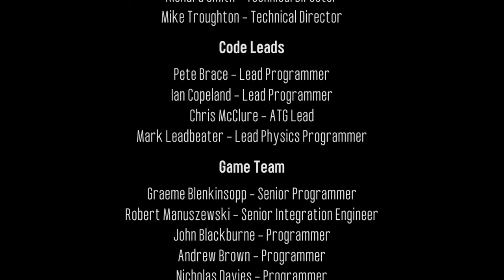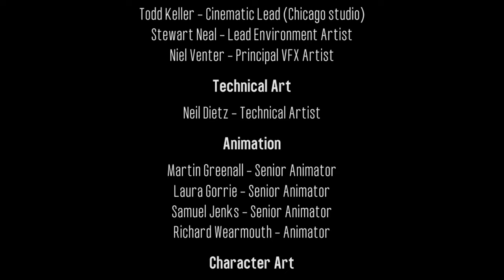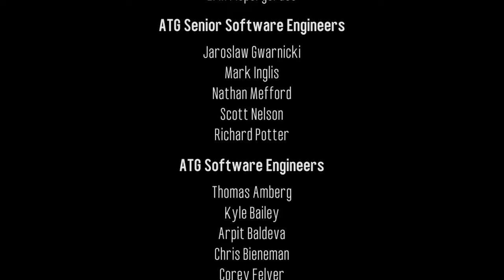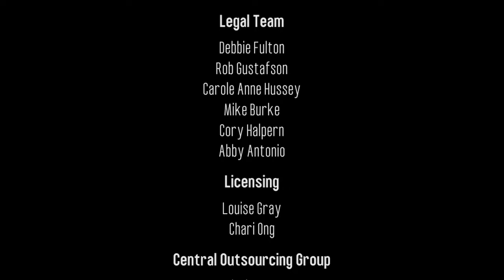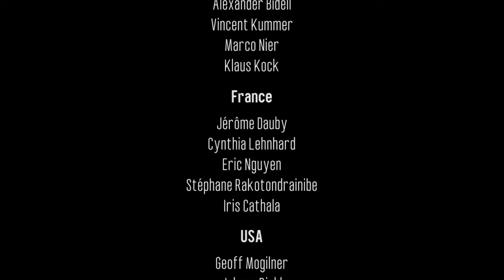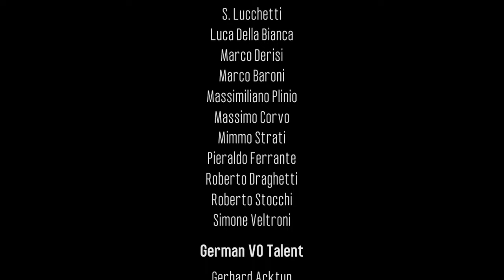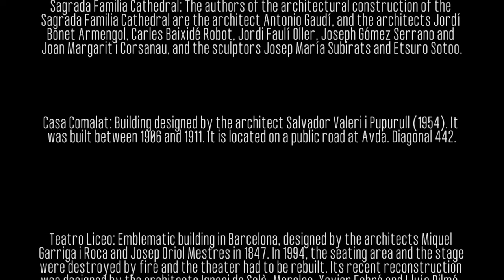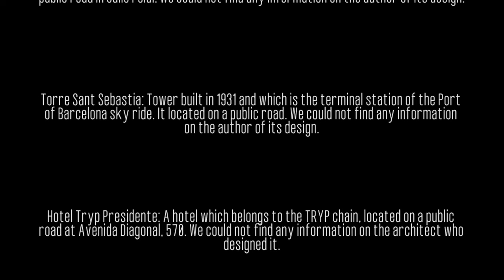COma Plays: Wheelman | Part 6: Adiós explosivo